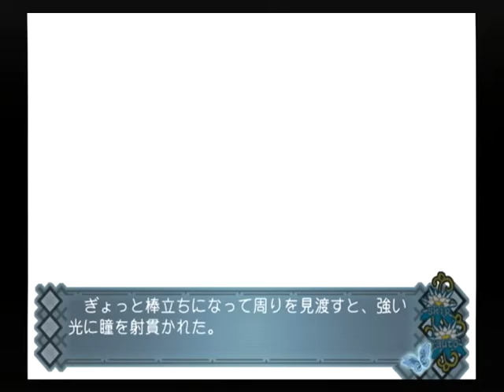【PS2】アカイイト トゥルーエンド Part６６ ユメイ編 ～そこでわたしはひとつの決断をした 【スタートオンゲームズ】【スタゲー】【JAPAGE】